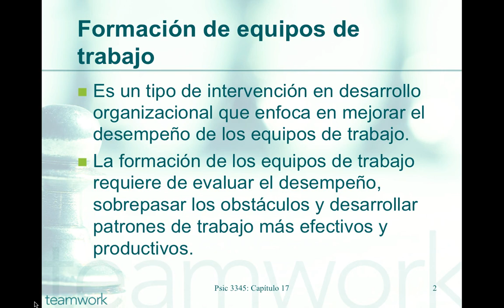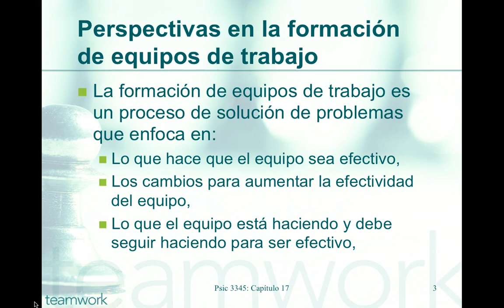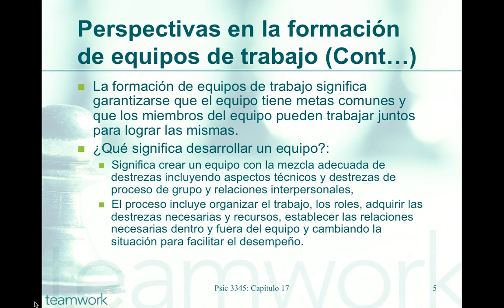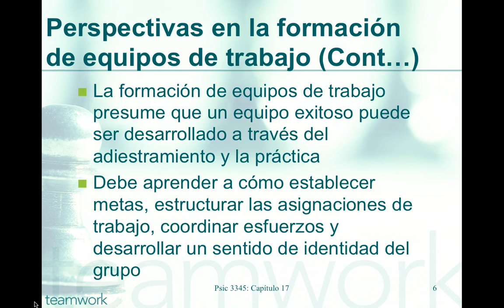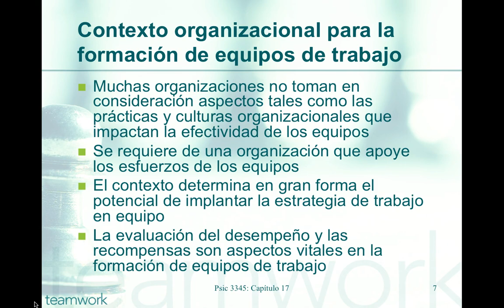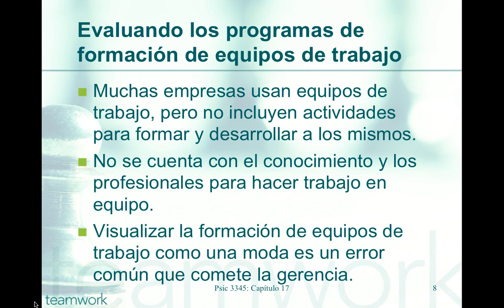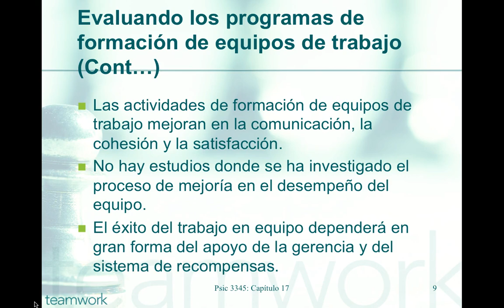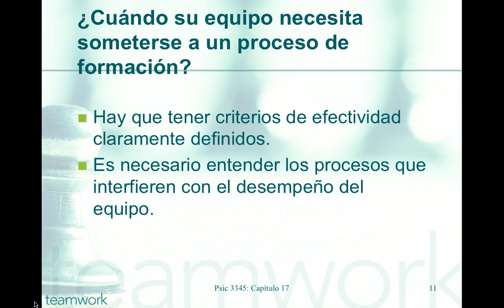Parte 1 del capítulo 17 de formación de equipos de Levy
Formación de equipos: Estrategias para crear equipos de trabajo exitosos.